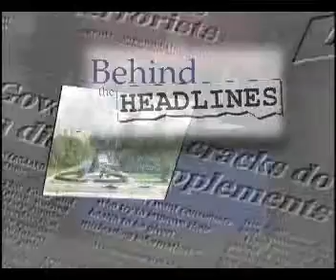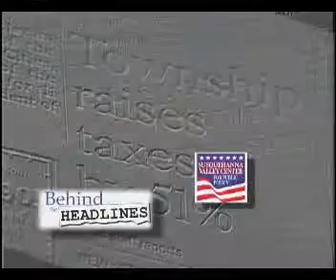Behind the Headlines October 14, 2013 Susquehanna Valley Center for Public Policy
George Ellis, President of the Pennsylvania Coal Alliance, focuses on why coal is important in the energy mix and how President Obama's carbon-reduction initiative will impact Pennsylvania jobs and economy. Then, Victor Stabile of Dilworth Paxson, focuses on Pennsylvania's judicial system.